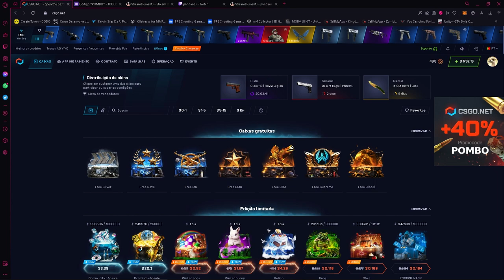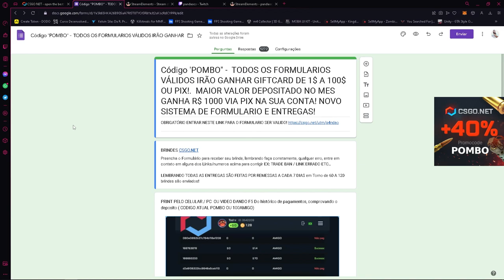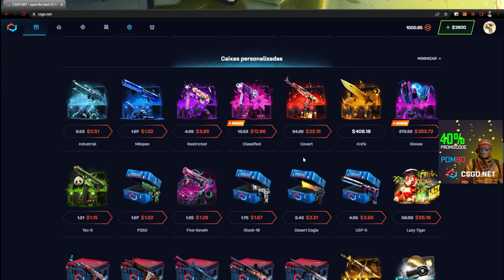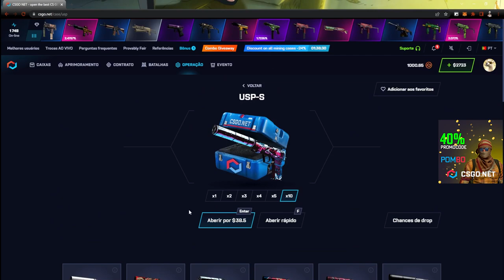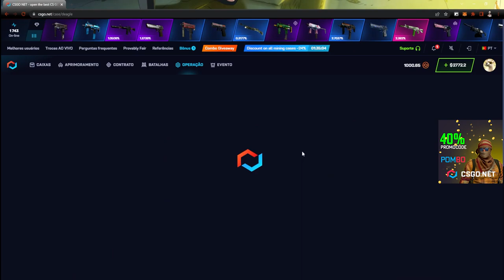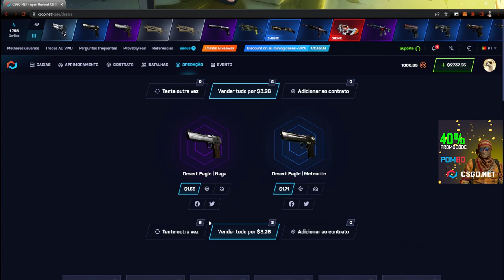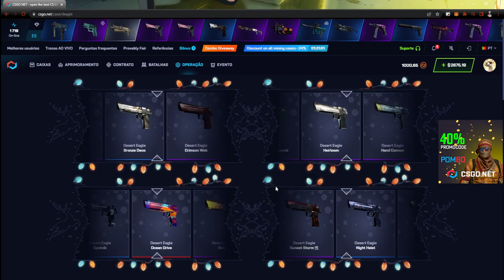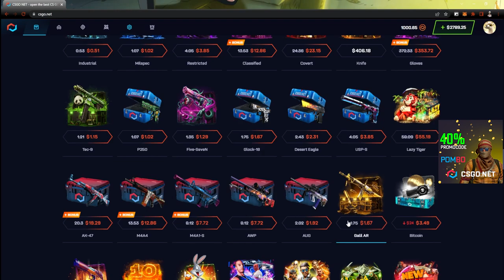DESERT vs USP - BATALHA de CAIXAS no CSGONET - Qual a Melhor?